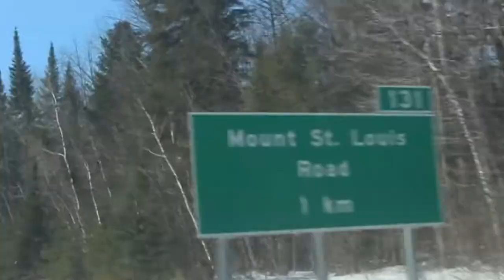Outback Terrain Park | Mt St Louis Moonstone